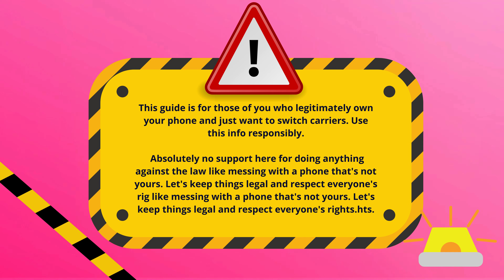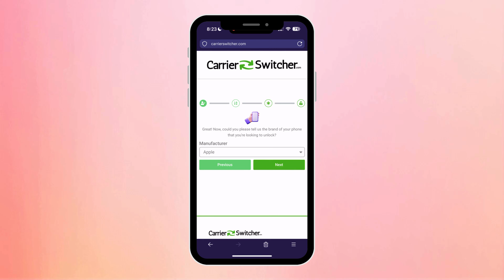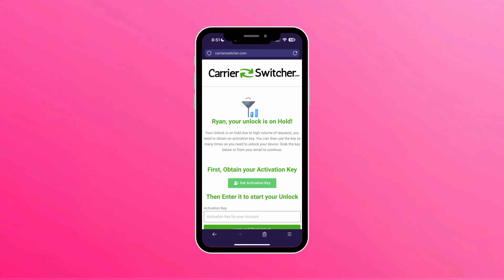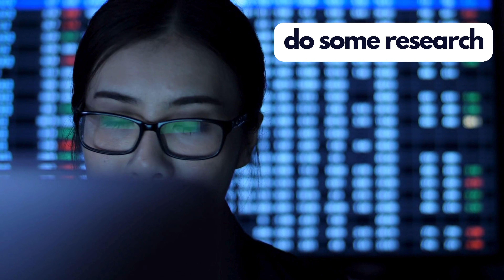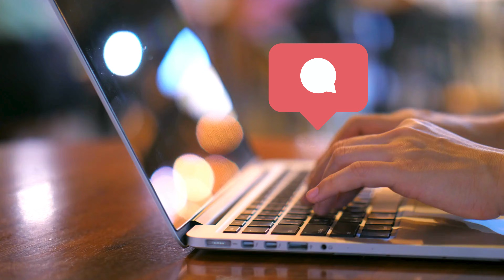Remove the Carrier Lock on your T-Mobile device (Works on any phone)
Welcome to Simple+! In today's episode, we delve into a common nuisance for smartphone users worldwide: the Carrier Lock. Be it a SIM Lock, Network Lock, or Country Lock, being tied to a single carrier can be limiting and frustrating. Are expensive plans or poor network coverage bothering you? Are you seeking the flexibility to change carriers as you please? You're in the right place for the answers.

Unlocking your smartphone is not just about convenience; it's about empowerment and choice. Our easy-to-follow guide is here to lead the way. No complex tech language, just straightforward, user-friendly instructions. We focus on responsible and legal unlocking methods, fully compliant with YouTube's guidelines and ethical practices.

This unlocking magic works on a vast array of devices. From the latest Samsung Galaxy, Google Pixel, and OnePlus models to all iPhone, iPad, and Apple Watch versions, our method covers them all. It's truly universal, catering to every smartphone user, whether you prefer Android or iOS.

Here's a sneak peek without giving away too much: We start with an overview of what terms like Carrier Lock, SIM Lock and Network Lock mean. Then, we walk you through the process of obtaining and using any unlock method, making sure your device maintains full functionality and compatibility post-unlock.

Unlocking your phone isn't just about the device; it's about the freedom it brings. Imagine the benefits – cost-effective plans, better network options, and the liberty to switch carriers without hassle, especially when traveling.

Ready to unlock the full potential of your smartphone? Keep an eye out for a special link to an exclusive unlocking tool, coming soon!

Your engagement helps us continue providing valuable tech solutions.